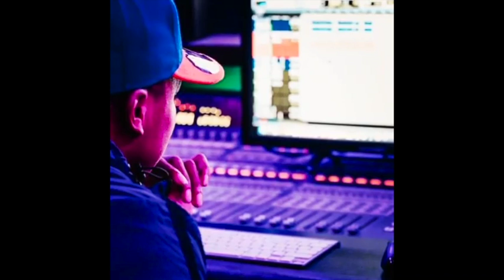Tray Bndo Unreleased Snippets (February 2019)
Tray Bndo unreleased snippets from February 2019.